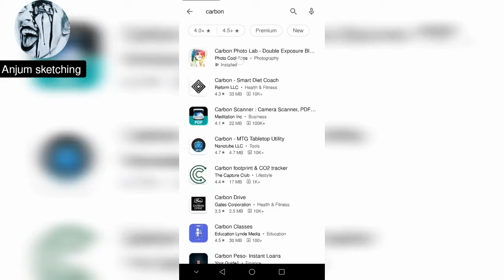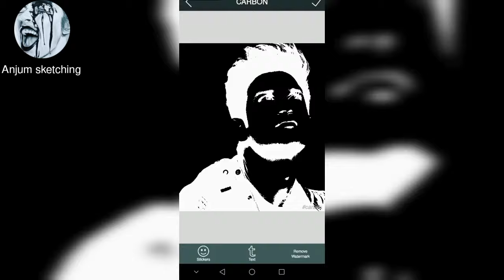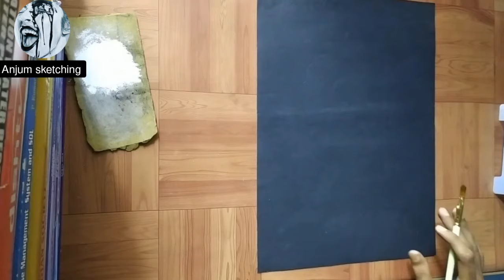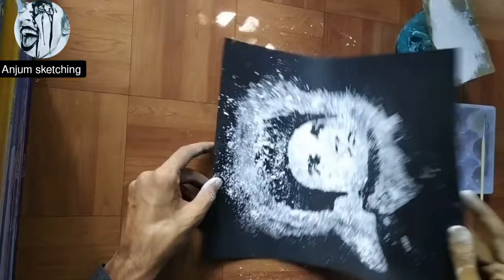How to make glue and dust panting | glue and dust panting tutorial | sushant Singh Rajput tribute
How to make glue and dust panting|glue and dust panting tutorial|glue and dust complete lesson step by step
Sushant Singh Rajput tribute panting ♥️♥️

Using material ➡️
1.Black paper
2.panting brush
3.glue
4.chalk
5.4h pencil
6.sandpaper

Sushant Singh Rajput panting
justice for SSR

How to make glue planting
How to make glue and dust panting tutorial
How to make glue and sand panting tutorial
How to make glue and dust panting in hindi
Glue and dust panting kisy bny,
Glue and dust complete lesson
Complete lesson of glue and dust panting tutorial
How to make glue art